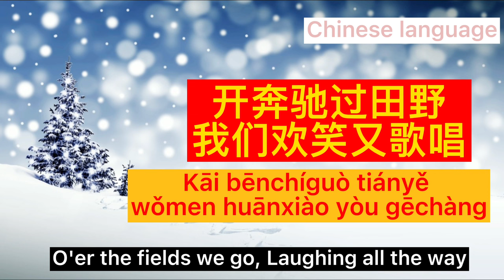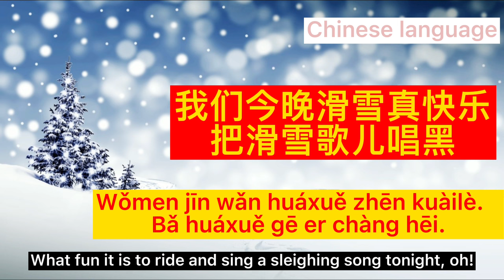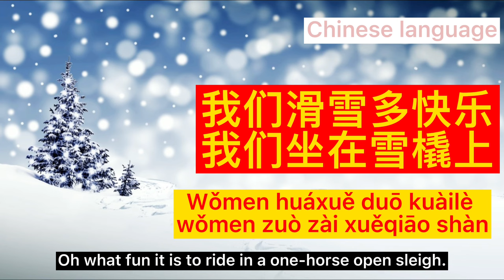Jingle Bells in Chinese with pinyin, 汉字and English subs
Learn to sing JingleBells in Chinese. With captions (subtitles) in Chinese, pinyin, English Christmas-in-Chinese

An easy lesson for beginners and for those who want to surprise their Chinese friends at Christmas. learn easy Chinese this is truly Chinese made easy

"In China, December 25 is not a legal holiday. However, it is still designated as a public holiday in China's special administrative regions of Hong Kong and Macau, former colonies of the United Kingdom and Portugal respectively.
In the mainland, the small percentage of Chinese citizens who consider themselves Christians unofficially, and usually privately, observe Christmas.[12] Many other individuals celebrate Christmas-like festivities even though they do not consider themselves Christians. Many customs, including sending cards, exchanging gifts, and hanging stockings are very similar to Western celebrations.[12] Commercial Christmas decorations, signs, and other symbolic items have become increasingly prevalent during the month of December in large urban centres of mainland China, reflecting a cultural interest in this Western phenomenon, and, sometimes, retail marketing campaigns as well.[13]. Wikipedia.

🇨🇳 I practice my Chinese every day using Duolingo. You can join me by using this link. I don't get paid for sharing this link

🇨🇳 I have learned a lot of Chinese by enrolling with Chinese Zero to Hero. They have some free courses so you can try them out.

How to say Jingle Bells in Chinese
Chinese made easy
Chinese vocabulary
Quick chinese
With pinyin and hanzi
Jingle Bells in chinese
learn easy chinese words
Everyday Chinese
Chinese christmas vocabulary
Christmas songs 2023
Xmas songs 2023